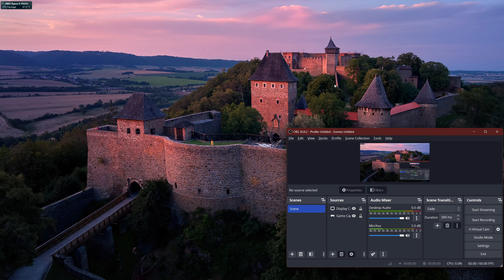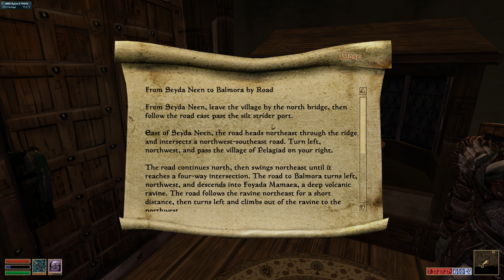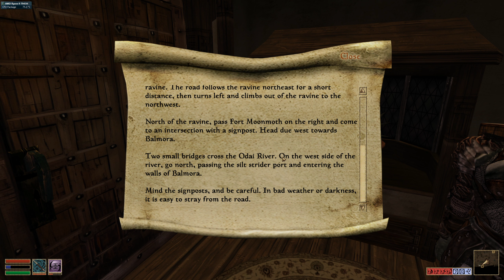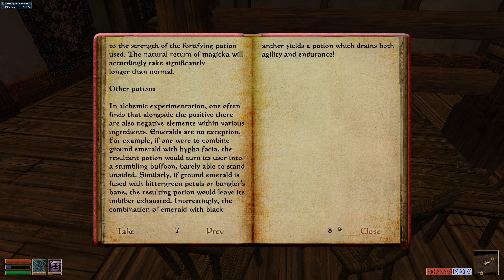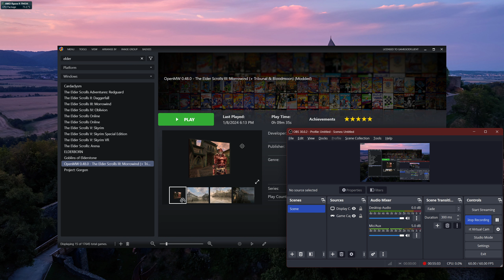Let's Play The Elder Scrolls III: Morrowind (OpenMW 0.48.0 + MODS!!) - Ep. 24 - Telekinesis & MORE!!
hey all!! Man!! In this ep we start to really discover the POWER of a good Telekinesis spell!! Lol! Also, we decide to take on some duties of the Old Ebonheart guild and do some trading and such, as well as a small exploration of ENCHANTING as well!